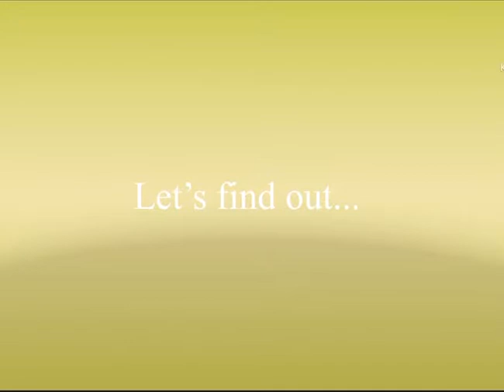London Underground WP Extention montage